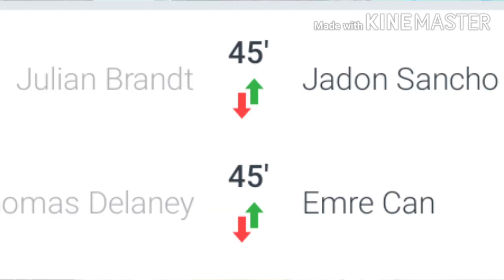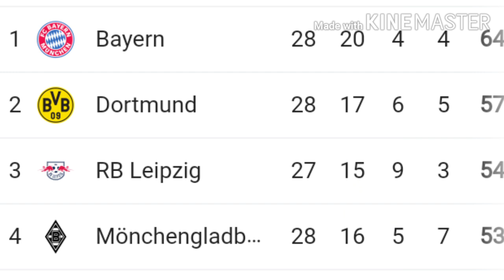Who's to Blame for this Bottling..!!!?? | Dortmund Vs Bayern (0:1) | Analysis | Yash